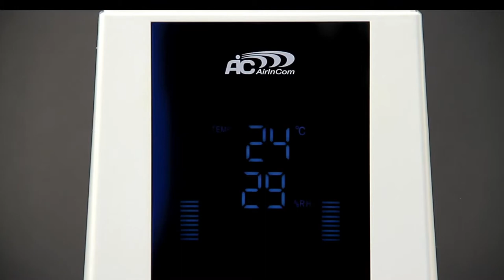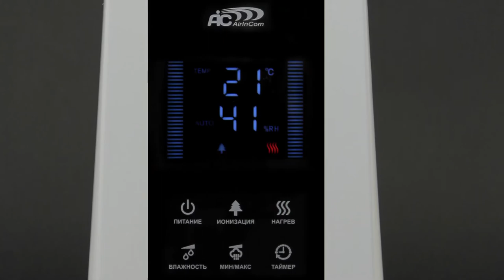Обзор увлажнителя воздуха AIC SPS-718